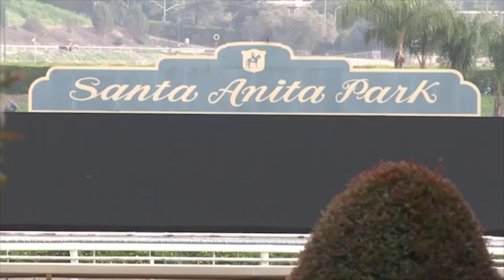Del Mar's Horse Racing Season Begins In The Shadow of Santa Anita Deaths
After 30 horses died at Santa Anita Park earlier this year, there are concerns about how safe the track will be at Del Mar this summer. KPBS reporter Matt Hoffman says officials are  confident recent  track improvements will result in fewer horse deaths.